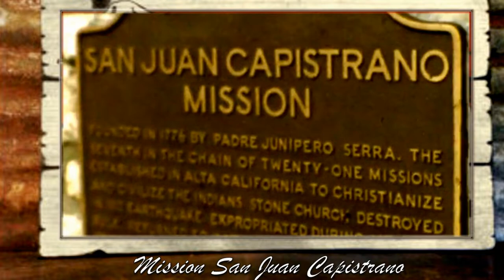Mission San Juan Capistrano in 1955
Mission San Juan Capistrano is a Spanish mission in San Juan Capistrano, Orange County, California. Founded November 1, 1776 in colonial Las Californias by Spanish Catholic missionaries of the Franciscan Order, it was named for Saint John of Capistrano.
Located in: Mission Basilica School

Founding date: October 30, 1775 (1st); November 1, 1776 (2nd) it was the 4th mission.
Area: 9.9 acres
NRHP Reference Number: 71000170
English translation: The Mission of Saint John Capistrano of Sajavit
Added to NRHP: September 3, 1971
Nickname(s): "Jewel of the Missions"; "Mission of the Swallow"; "Mission of the Tragedies"

Famous for the Annual Return of the Swallows, Mission San Juan Capistrano is the “Jewel of the California Missions” and welcomes over 300,000 visitors each year. * Hosts one-of-a-kind artifacts, treasures and paintings; considered the American Acropolis, ruins of the Great Stone Church.

The Spanish Colonial Baroque style church was located in the Alta California province of the Viceroyalty of New Spain. The Mission was secularized by the Mexican government in 1833, and returned to the Roman Catholic Church by the United States government in 1865. The mission was damaged over the years by a number of natural disasters, but restoration and renovation efforts date from around 1910.

The mission was founded in 1776, by the Spanish Catholics of the Franciscan Order. Named for Saint John of Capistrano, a 14th-century theologian and "warrior priest" who resided in the Abruzzo region of Italy, San Juan Capistrano has the distinction of being home to the oldest building in California still in use, a chapel built in 1782. "Father Serra's Church", also known as "Serra's Chapel", is the only extant structure where it has been documented that Junipero Serra celebrated Mass. The mission is one of the best known in Alta California, and one of the few to have actually been founded twice – the others being Mission San Gabriel Arcángel and Mission La Purísima Concepción. The site was originally consecrated on October 30, 1775, by Fermín Lasuén, but was quickly abandoned due to unrest among the indigenous population in San Diego.

The success of the settlement's population is evident in its historical records. Prior to the arrival of the missionaries, some 550 indigenous Acjachemen people lived in this area of their homeland. By 1790, the number of Indian reductions had grown to 700 Mission Indians, and just six years later nearly 1,000 "neophytes" (recent converts) lived in or around the Mission compound. Baptisms in that year alone numbered 1,649 out of the none total 4,639 people converted between 1776 and 1847.

The Mission entered a long period of gradual decline after Mexican government secularization in 1833. After 1850 U.S. statehood, numerous efforts were made over the latter 19th century to restore the Mission to its former state, but none achieved much success until the arrival of O'Sullivan in 1910. Restoration efforts continue, and the chapel called "Father Serra Church" is still used for religious services.

Over 500,000 visitors, including 80,000 school children, come to the Mission each year. And while the ruins of "The Great Stone Church" (which was all but leveled by an 1812 earthquake) are a renowned architectural wonder, the Mission is perhaps best known for the annual "Return of the Swallows" which is traditionally observed every March 19 (Saint Joseph's Day). Mission San Juan Capistrano has served as a favorite subject for many notable artists, and has been immortalized in literature and on film numerous times, perhaps more than any other mission.[citation needed]

In 1984, a modern church complex was constructed just north and west of the Mission compound and is now known as Mission Basilica San Juan Capistrano. Today, the mission compound serves as a museum, with the Serra Chapel within the compound serving as a chapel for the mission parish.